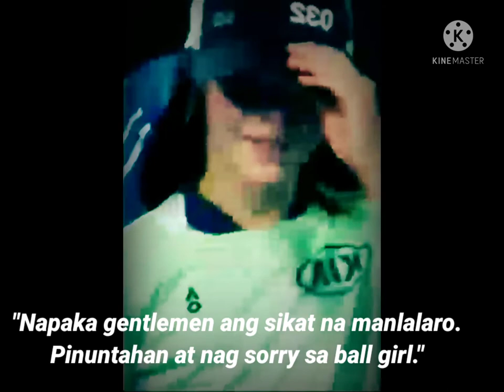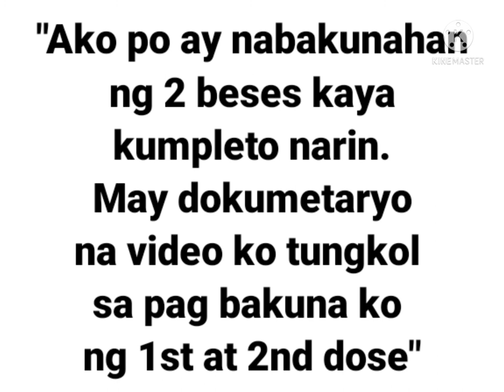jef76 jmjm "MS. BALL GIRL TINAMAAN NG BOLA NG LONG TENNIS"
Magandang araw po sa mga manood Narito po uli ako sa inyong likod na si jef76.

         Sa video makikita at malalaman natin ang mga manalo sa long tennis.

        Araw na yun ay championship ng long tennis at mga sikat na manlalaro. Nag umpisa na ang laro ay mayamaya tinamaan ng bola ang ball girl sa kabilang pisngi at ginagawa ng man lalaro ay pinuntahan ito.

      Aalamin ang tinamazn ng bola. Kinausap ang ball girl at ang sabi ok lang siya. Nag sorry kis ang sikat na manlalaro sa kanya na kung saan tinamaan ang pisngi nito. Natuwa at napangiti ang ball girl.

      Napaka gentlemen at nag sorry agad ito. Sana maturingan din ibang manlalaro din. At nag bigay aral din sa atin ito.

       My videos a lot of entertainment
likes girls dancing pretty.

      Like also know update celebrities, entertainment, idea and manys more.

       Thank you for wanching my all videos.

tiktok. com/@jefjmjm

jefjmjm

LYKA :
jefjmjm